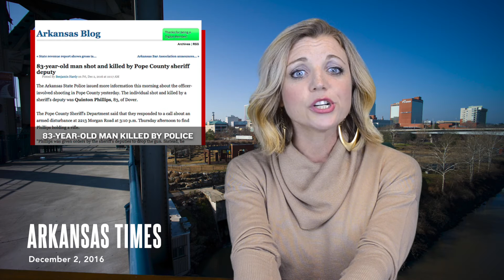Today in Arkansas: Immigrants targeted